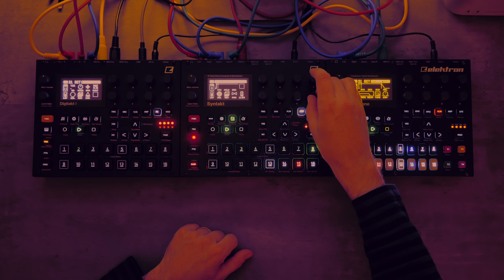That Syntakt sound... but it's an electro-disco banger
Halloween does strange things to people. I made this.

Gear used:

Elektron Syntakt
Elektron Digitone
CME U6MIDI Pro Smart MIDI Interface